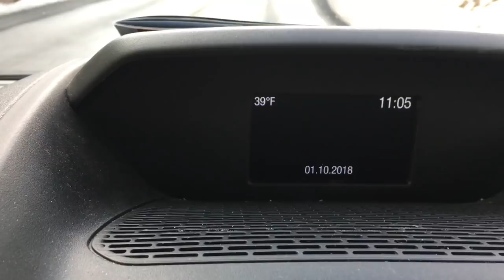Don't Get Anywhere Near This Thing!